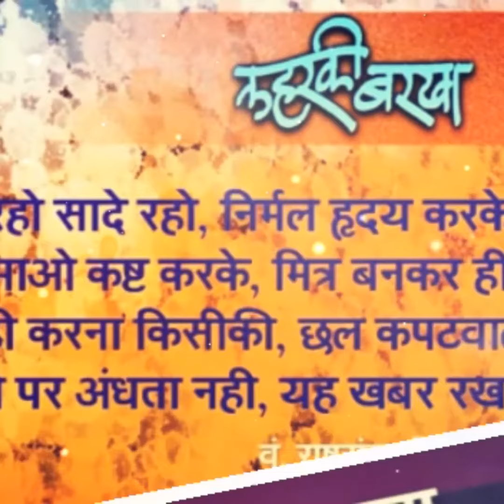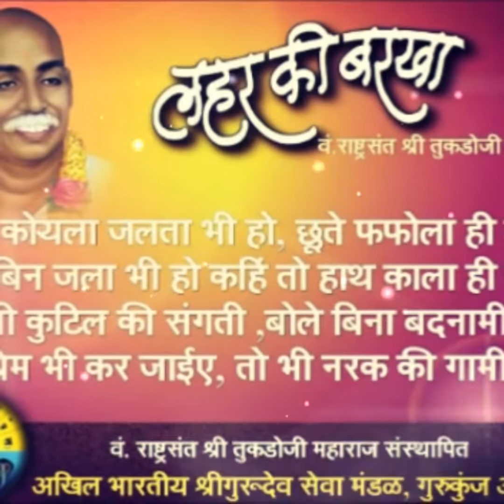अरे कोण कोण येतो त्या स्वर्ग सुखाला. - वं. राष्ट्रसंत तुकडोजी महाराज Subscribe our channel